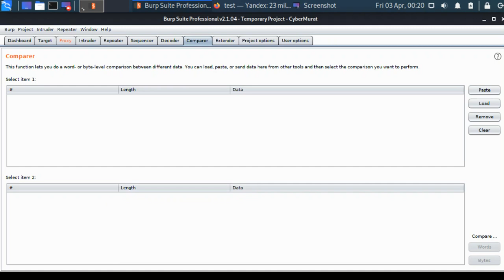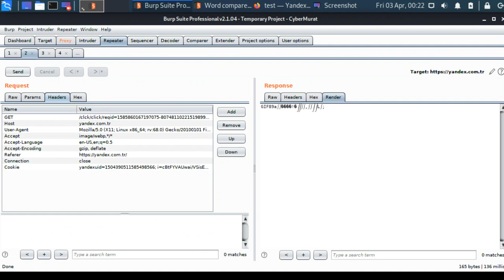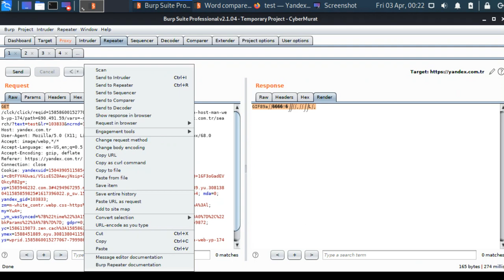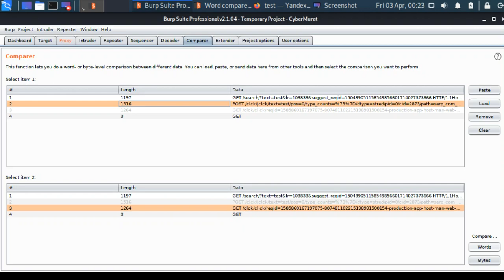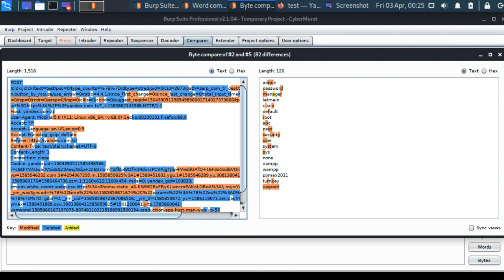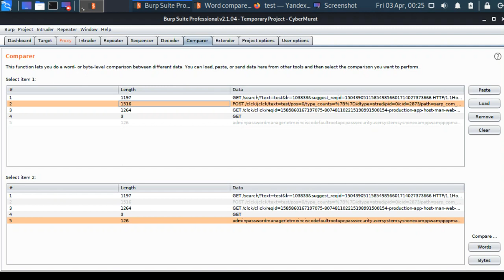Burp Suite Comparer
Burp Suite Eğitim Serimizin Onuncu Videosu ile Devam Ediyoruz.